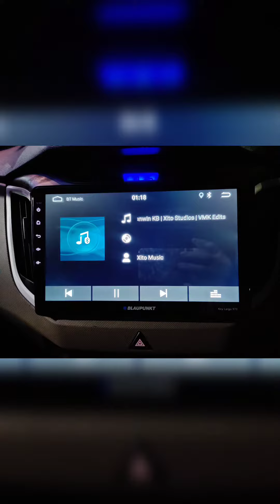Creta 2015 Audio Upgrade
Creta 2015 audio upgrade with Blaupunkt KeyLargo 970 Android stereo, Kicker Mono block amp and Rockford fosgate R2 Subwoofer...Stock dynamic camera perfectly working with Blaupunkt stereo. @kubixsmart 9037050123